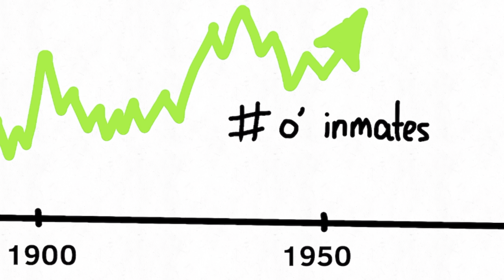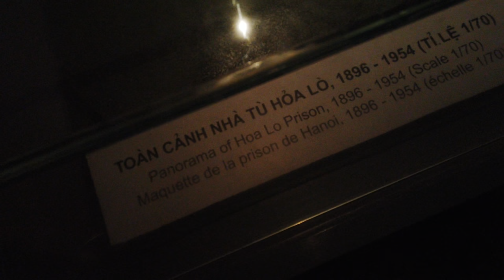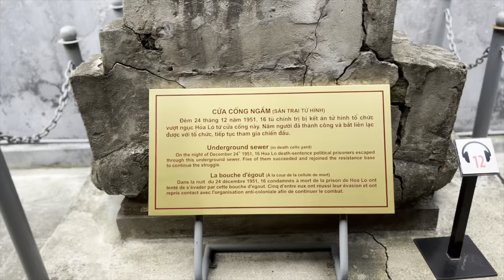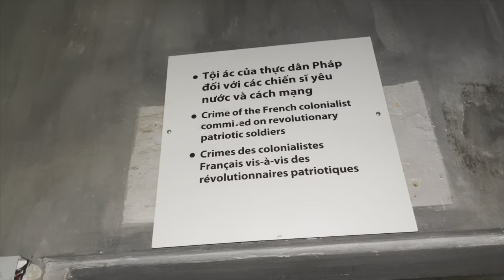HANOI HILTON (Vietnam 2022 - Day 52 and 53)